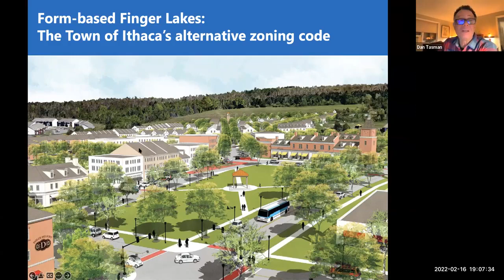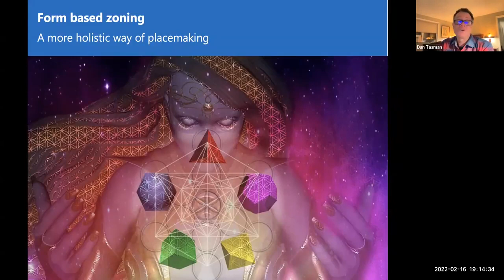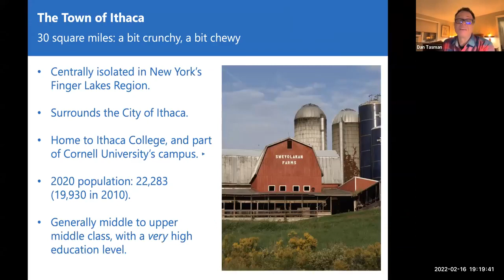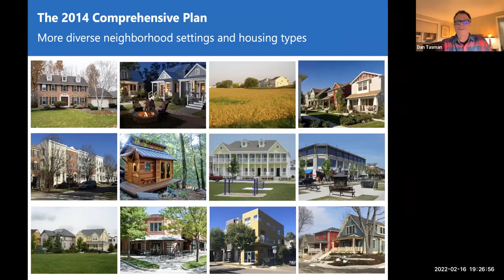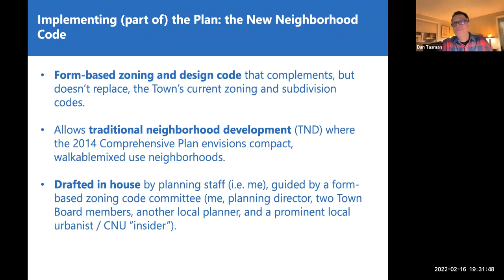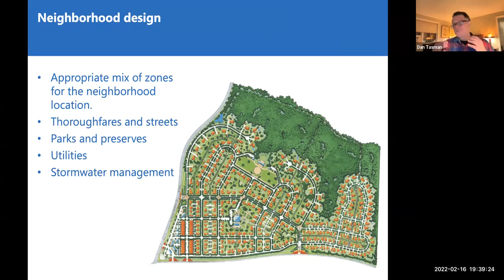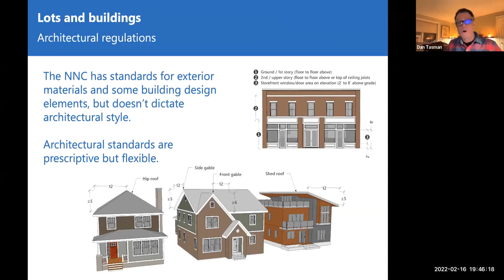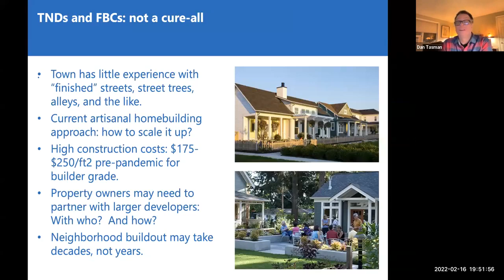Plan Bangor: Form Based Codes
Part of the Plan Bangor Lecture Series, recorded on February 16, 2022.